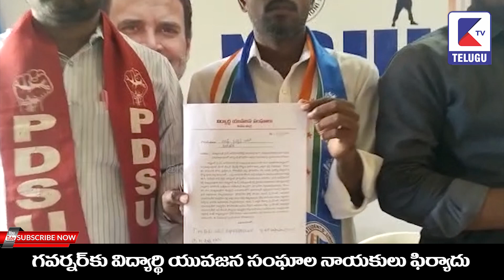గవర్నర్కు విద్యార్థి యువజన సంఘాల నాయకులు ఫిర్యాదు | Ktv TELUGU